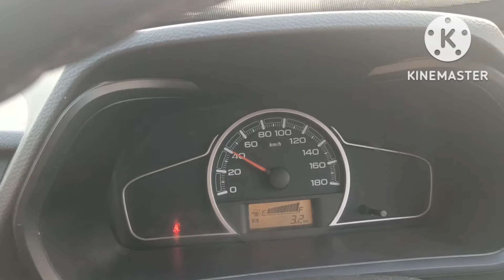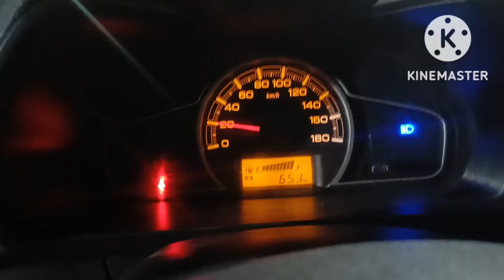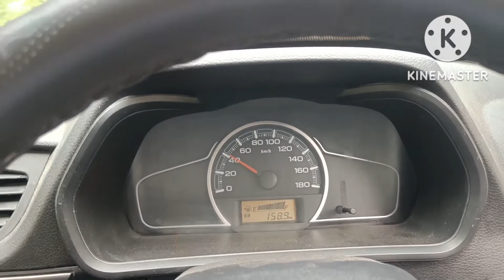Alto 800 mileage test owner experience 18000 driven 1 saal me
Alto 800  इक साल पुरानी कार एक्सपीरियंस रिव्यू
फुल detail Alto कार review